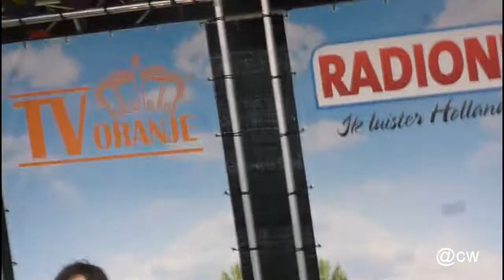Vinzzent - Alles Wat Ik Hebben Wil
Zomertoer Workum Radionl TV oranje 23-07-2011